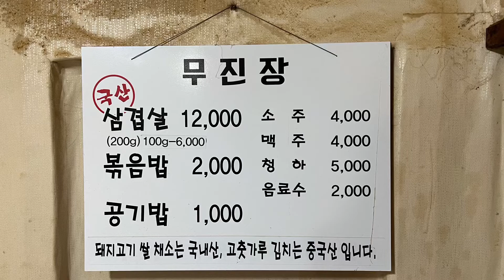일상 브이로그 | 원주삼겹살맛집, 무진장삼겹살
제가 원주에서 애정하는 삼겹살집 중 한곳입니다.

무진장삼겹살 : 강원 원주시 평원로 48